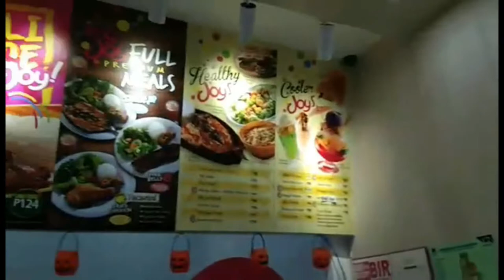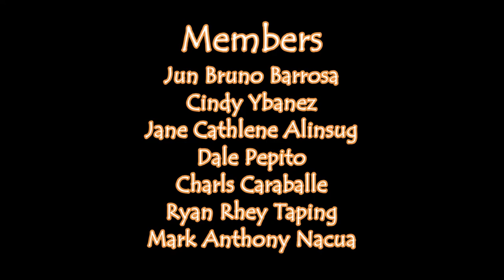#1 My first of all VLOG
This is a group project :)